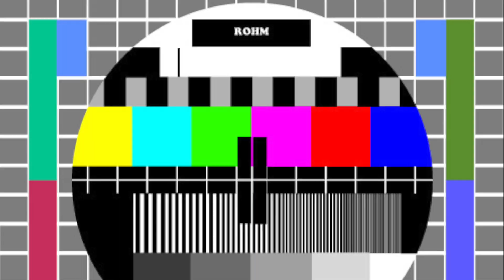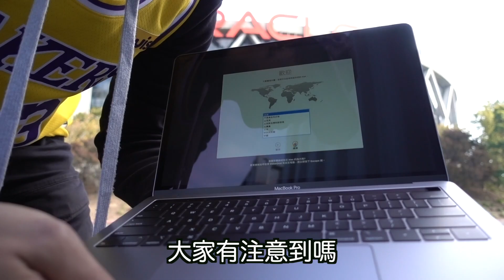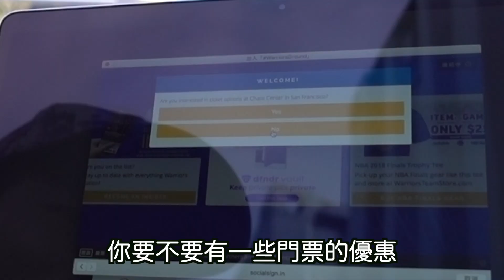偷勇士隊主場wifi來開箱Macbook Pro！！！【GUnboxing#4】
你有自己個人專屬的筆電嗎？

人生第一台個人筆電-Macbook Pro！剛拿到時超級興奮，13吋跟15吋購買時猶豫了很久，後來聽從朋友建議，第一台先買13吋的試試看。

目前使用下來覺得13吋的手感剛剛好，機身也不會太重，操作熟悉之後，讓我弄影片相當快樂！

今年是Oracle Arena的最後一年了，開箱開好開滿，留下回憶。